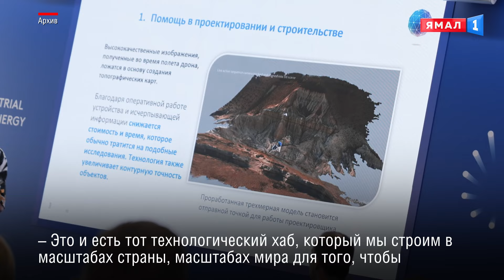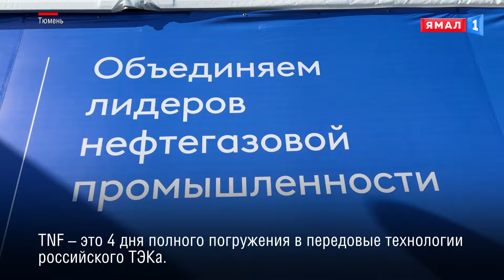На низком старте. К Промышленно-энергетическому форуму TNF почти всё готово